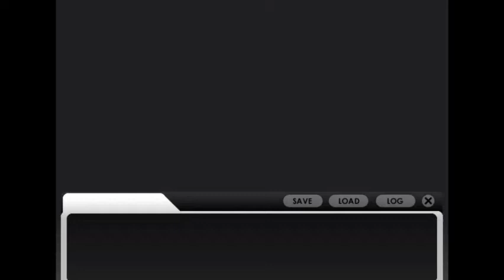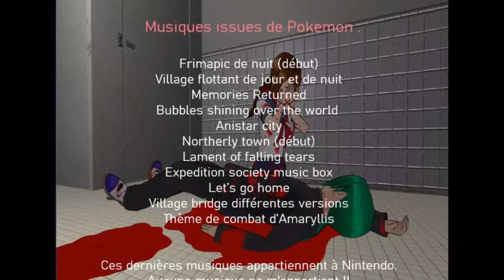JE T'AIME ET JE T'AIMERAI TOUJOURS - Fallen Down (mon vn Yandere Simulator !) - Game Movie #11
/!\/!\/!\ Merci de ne pas reposter cette vidéo sur aucun autre site sans mon autorisation /!\/!\/!\

C'est la fin…
Votre fin ! Celle que vous avez obtenu à la suite de vos choix !

N'hésitez pas à me faire part de vos réactions dans les commentaires, j'ai hâte de vous lire ! ^^

Mon visual novel s'appelle "Fallen Down Eri's and Nyde's story".

Fallen Down est un visual novel qui raconte l'histoire de notre psychopathe préférée bien partie pour nettoyer l'entourage de Senpai lorsqu'elle apprend soudainement qu'elle va devoir avoir affaire à une nouvelle rivale.
Le truc, c'est qu'Ayano ignore que des évènements étranges ont lieu à l'académie High School.
Et ce qu'elle ignore encore plus, c'est que ces évènements pourraient bien avoir un lien avec cette fameuse rivale, voire pourraient bien lui mettre des bâtons dans la roue.

La particularité ?

Tous -je dis bien TOUS- les acteurs / personnages et leurs différentes émotions ont été réalisés avec le PoseMod inclus dans Yandere Simulator.
Certaines scènes importantes ont même elles aussi été illustrées à l'aide du PoseMod de kgftbz inclus dans le jeu original.

Petite précision :
Si jamais vous souhaitez parler du vn, que ce soit en post ou en vidéo par exemple, il n'y a pas de problème mais je vous demande de :

1) mettre un lien soit vers ce post, soit vers la page de téléchargement, soit vers le site officiel.
2) préciser que j'en suis la créatrice
3) m'envoyer ce que vous avez fait par message privé ou par mail. Je vous rassure, ce n'est pas pour vous bâcher ou vous interdire de publier le truc ; c'est au contraire pour être sûre de ne pas louper ce que vous faites sur mon vn 😊

Du moment que vous respectez ces 3 conditions, je vais laisse faire ce que vous voulez dessus !

Toutes les informations de téléchargement sont expliquées sur la page, n'hésitez pas à venir me voir si vous avez un problème !
Vous ne pouvez le téléchargez que sur pc.

Vidéo montée avec Clipchamp et online-video-cutter
Vidéo enregistrée avec Xbox (inclus dans Windows)
Visual novel fait grâce à Novelty